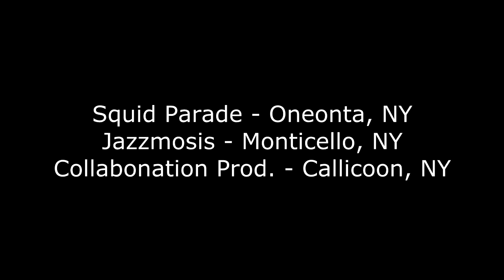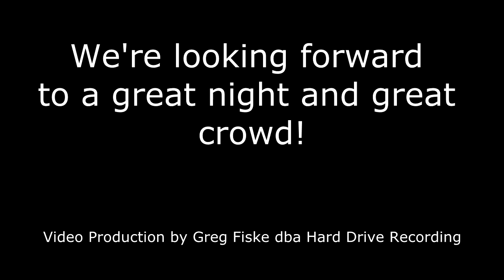Coming up Live at The Nutshell - Squid Parade and Jazzmosis - Friday May 17, 2013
Lake Huntington, NY

We will be hosting a new band with old friends on May 17th. Please don't miss out on this one as Squid Parade makes their debut appearance in a Collabonation setting! Squid Parade are from Oneonta NY. Their progressive rock vibe is sure to amaze you, our opening act will be announced soon, but im sure you know, we don't aim to disappoint!